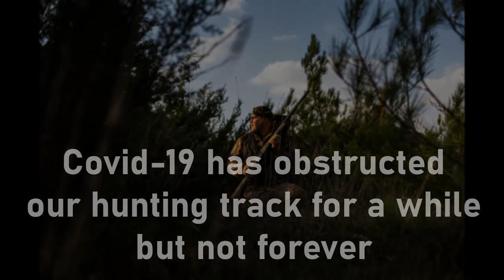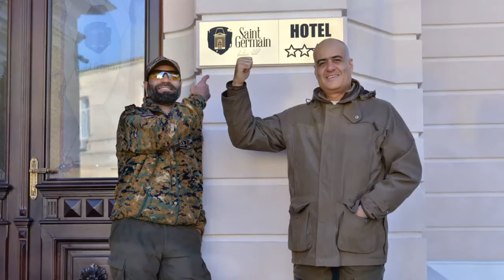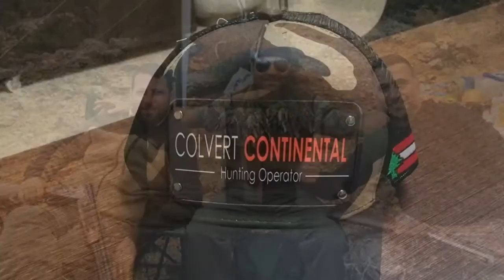Friends & Memories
Colvert Continental is a hunting operator organizing trips to Romania, Macedonia, Spain, Hungary, South Africa and much more!